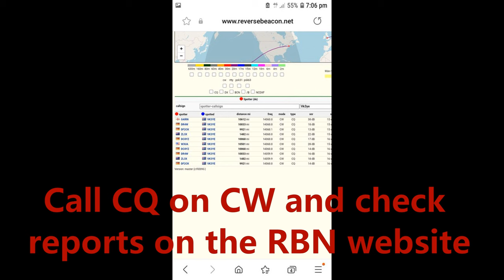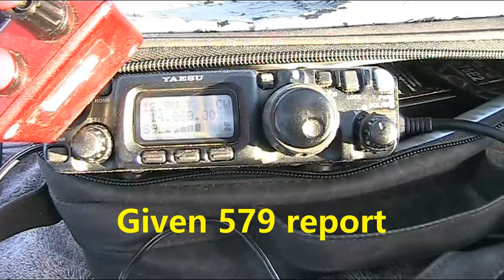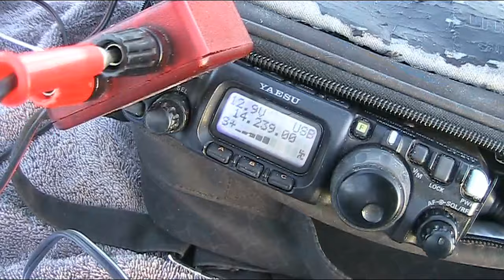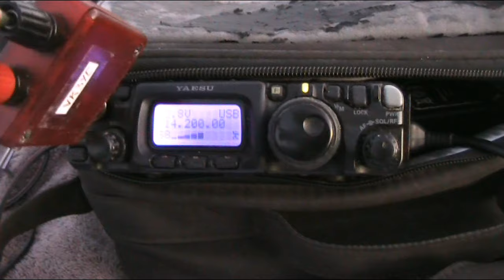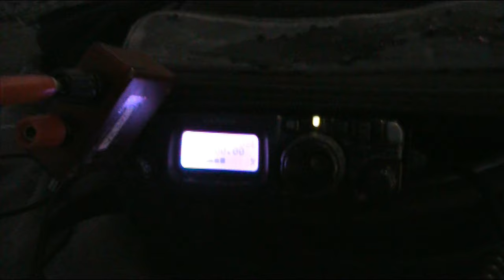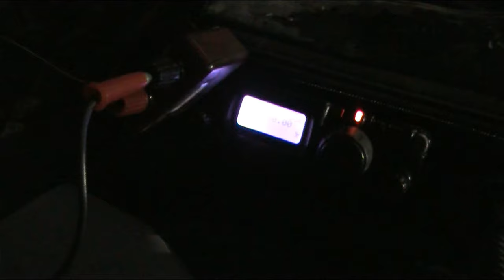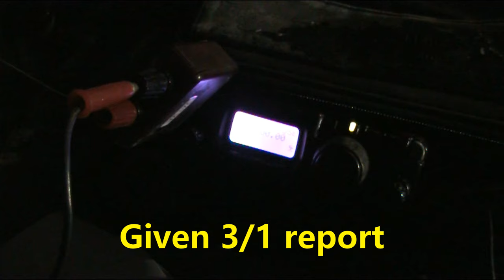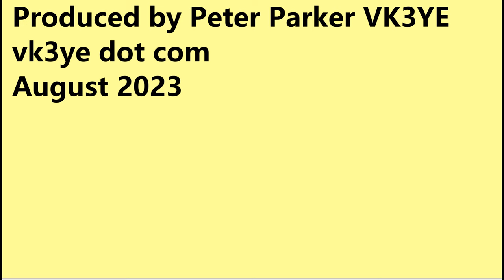5 ways to know you're a MEGA SIGNAL on HF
** DISCOUNT SQUID POLE OFFER - AUSTRALIA ONLY **

Tips on knowing how well you're getting out on HF. Plus perhaps my best ever QRP DX session with some QRP - QRP DX contacts to the other side of the world.

Contents
0:02 The 5 ways
4:06 Going portable - water favours long path to Europe
4:20 18 MHz SSB contacts - search & pounce
5:09 14 MHz CW contacts - calling CQ 14.060 MHz
7:16 14 MHz SSB contacts
9:35 14 MHz SSB contacts - calling CQ 14.200 MHz
19:15 Summing up
20:44 Books